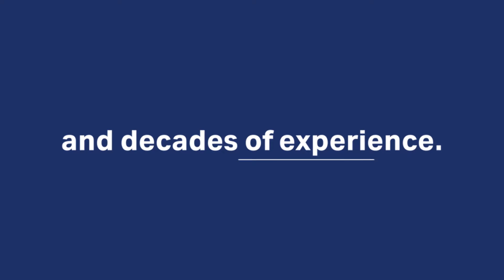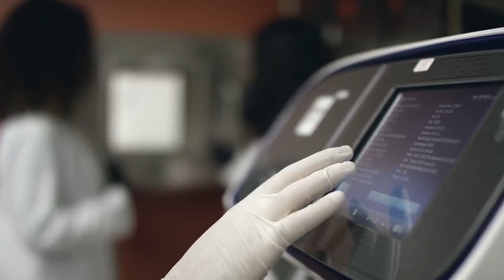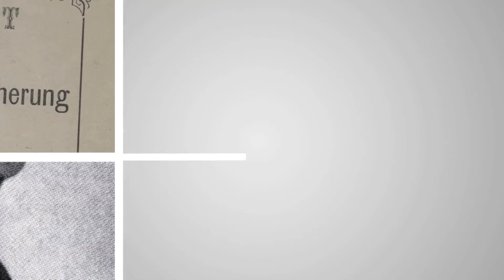IBLC Expo Hall